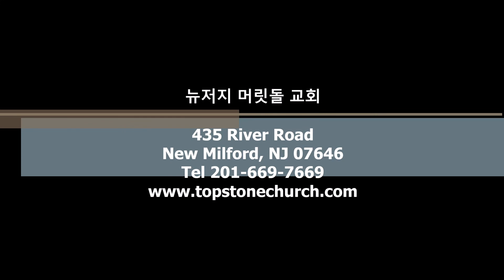[뉴저지 머릿돌 교회] 2018년 3월 18일 주일 예배 설교 "바보의 길과 하나님의 길"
"바보의 길과 하나님의 길"
설교본문: 이사야 53:1-12
설교자: 이상칠 목사